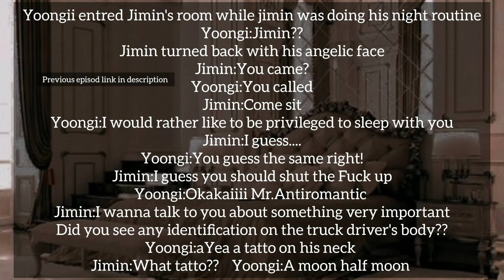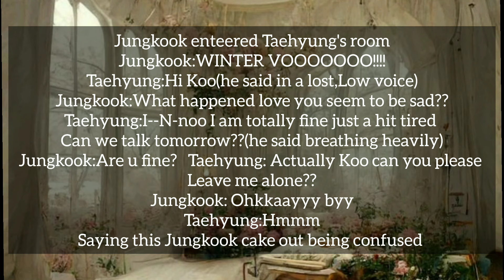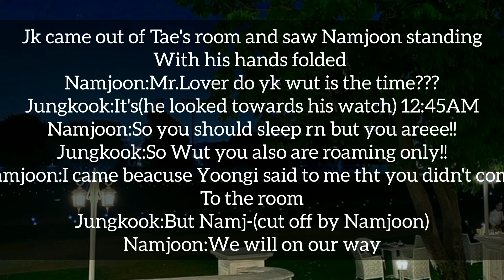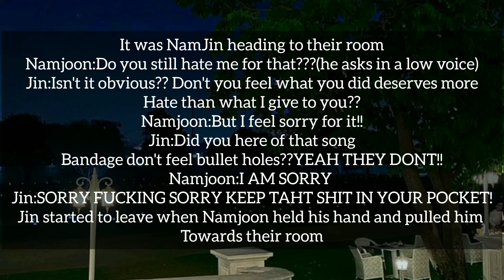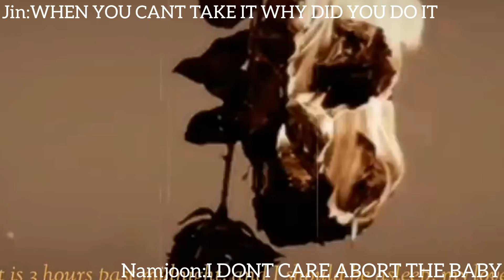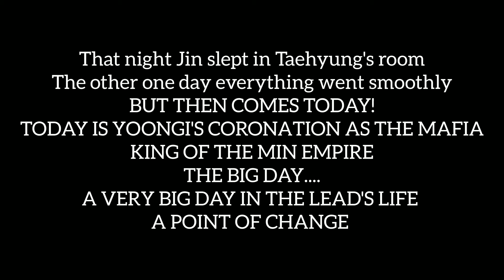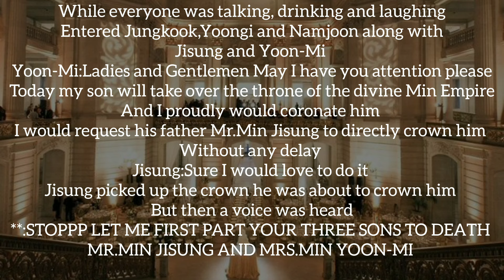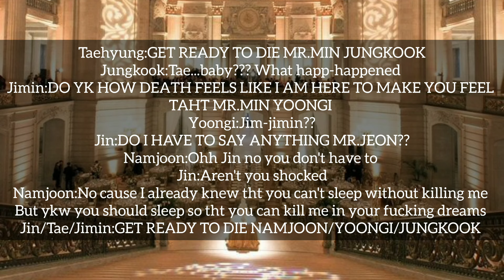Mafia's Heartbeat Episode-6...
Charecters-Kim Namjoon,Kim Seokjin,Min Yoongi,Park Jimin,Kim Taehyung,Jeon Jungkook,Jung Hoseok

Gnere-Thriller... suspense...drama...dark romance

In this episode Taehyung revealed to Jin that he actually loves Jk
Yoongi flirted with Jimin
Namjoon and Jin's past was revealed
And Lastly something happened which would be a point pf change

If u r seeing this comment

Previous episode-

Love u all. see u in the next episode